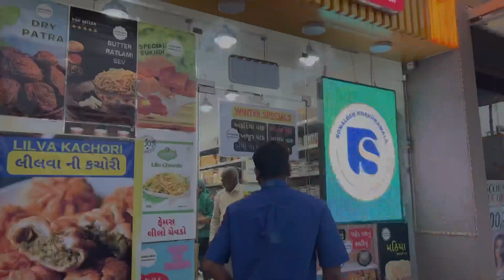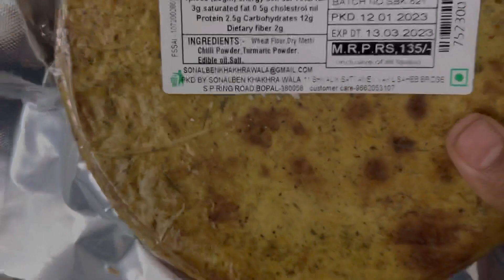Vlog Sham ko Shuru hua 😛 Khakhra Shopping, Packing for Raipur aur Chai